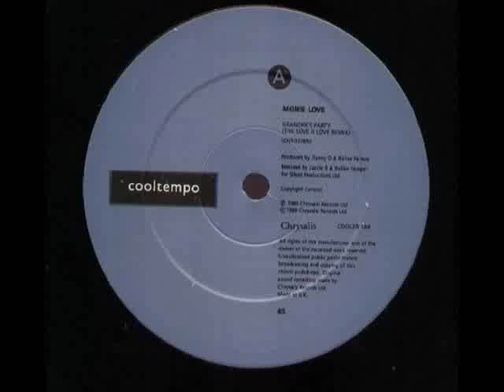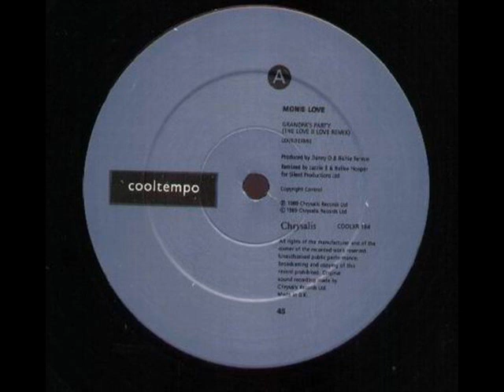Monie Love - Grandpa's Party (The Love II Love Remix)